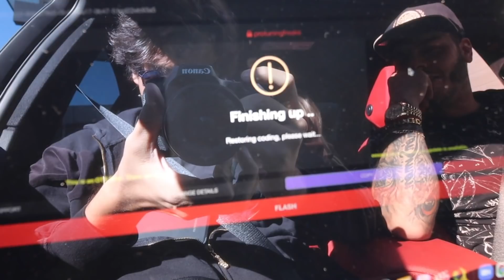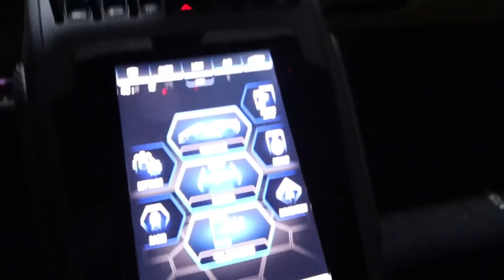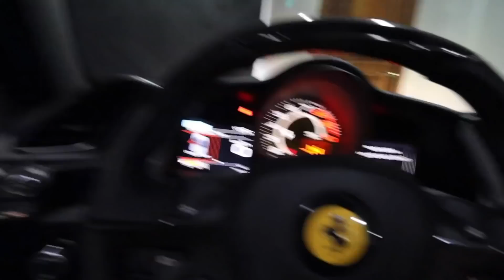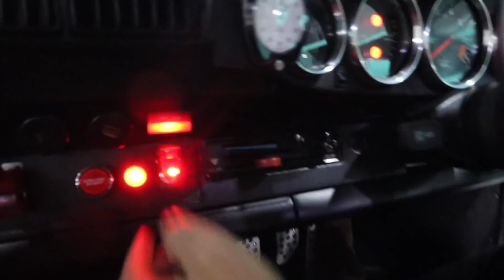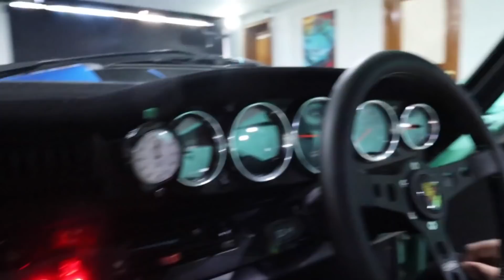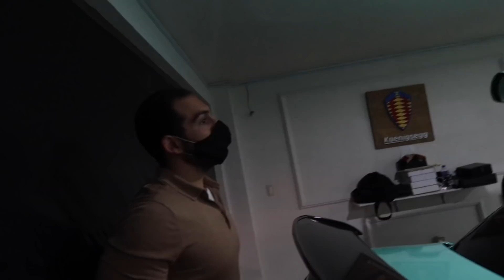EL GARAGE DE DON KOENIGSEGG !! MILLONARIO EXCÉNTRICO EN MEXICO 🇲🇽🤯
¡Compra tu gorra oficial de TMC!

¡Visita nuestro Facebook para más contenido!